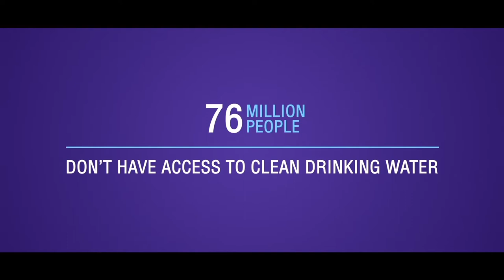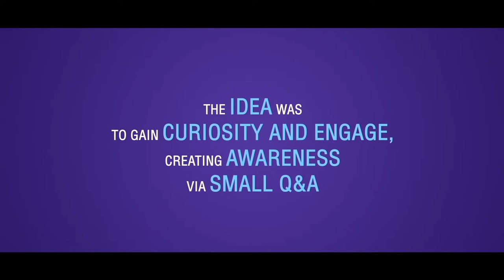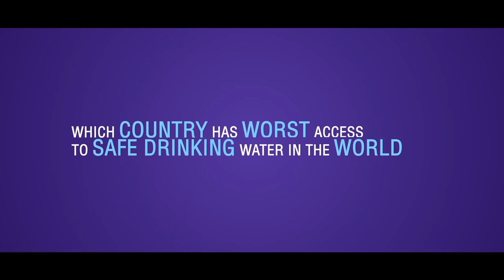CuttingPaani - On ground activity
Daily, so many gallons of water goes waste at restaurants, offices & even in our homes, just because no one cares about the leftover water! Watch what happened when our team served only CuttingPaani at a popular snacks outlet.